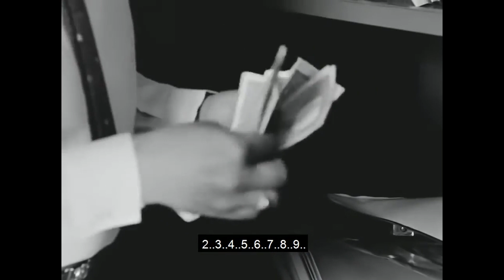The Hero – Trailer – SFF 22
Directed by Satyajit Ray 1966 India 117 minutes All Ages

Set aboard a train full of colourful characters, Ray’s send-up of the Bengali film industry features a charismatic performance by one of its biggest stars, Uttam Kumar.

A departure for Ray in many ways, this wonderfully engaging comedy-drama features an original screenplay by the director (instead of his usual literary adaptations). It also stands out for the unusual casting of such a big star – who boldly satirises himself. Kumar is magnetic as Arindam Mukherjee, a vain, sensitive and troubled matinee idol travelling by train to collect an award in Delhi. When he meets an aloof journalist (the great Sharmila Tagore) who is unimpressed by his celebrity status, Mukherjee begins pouring out his life story. Witty dialogue, surreal dream sequences and a terrific supporting cast make for a memorable journey.

Restored by the Satyajit Ray Preservation Project at the Academy Film Archive with funding from the Film Foundation. Print courtesy of the Academy Film Archive.